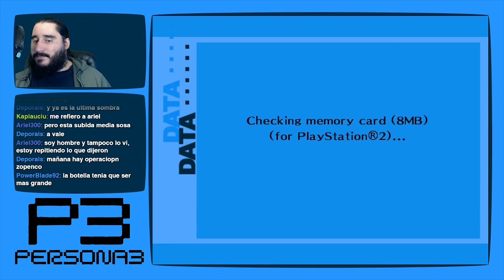Persona 3 [PS2 - PCSX2 1080p] | Parte 143 - La Lógica de Jesucristo Superstar